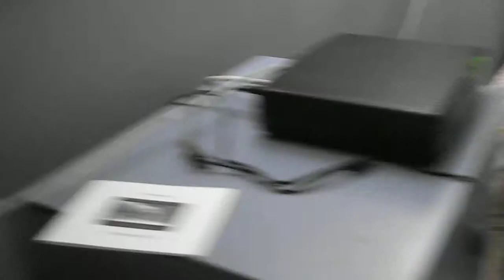Piece of Shit wont let me play League